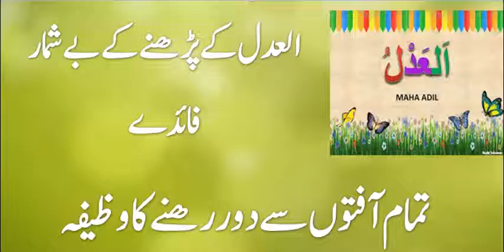aladlo ki fazilat by Hafiza Ayesha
Husn e akhlaq islamic channal

Alhumdulillah,This Channel is created to Spread True Knowledge of Quran
 Through Short Lectures of Famous
  Hafiza Ayesha,,,..

al adlu artinya
al adlu
al adl tingkatan 2
al-adl (allah maha adil)
al adlu tingkatan 2
asmaul husna al adl
al adlu adalah
al-adlubi
al adl meaning
al adlu dan dalilnya
al lado bar
al lado badajoz
al lado badajoz telefono
el lado bueno de las cosas
iphone flecha al lado bateria
candado al lado bateria iphone
iphone luna al lado bateria
supermercado al lado badajoz
casa de al lado barcenaciones
moños al lado bajos
al adla abu dhabi
al adla
al adalah
al adlah abu dhabi
al adla abu dhabi location
al adlawan
al adl artinya
al adlani
khaled al adaby
eid al adha
al lado de in english
al lado del camino
al lado del camino letra
al lado de in spanish
al lado del camino acordes
al lado de translation
al lado del rio
al lado del camino lyrics
al lado de en ingles
al lado de la
al lado carlos alfredo
al lado cada uno en su cuadrado
al lado como se escribe
al lado como se dice en ingles
al lado cuadrado
casa de al lado cast
casa de al lado capitulos
casa de al lado capitulo final
casa de al lado capitulo 1
casa de al lado carola
al adlu artinya
al adl asmaul husna
al adlu
al adlu adalah
al adl meaning
kaligrafi al adl
al aldo en ingles
al lado in english
aldo e alessia esterna al cinema
al museo aldo giovanni e giacomo
aldo e alessia al centro estetico
aldo e alessia addio al nubilato
aldo e alessia al mare
aldo e al
aldo e alessia al cinema
aldo e alessia al mare video
al adlo fazileti
al adalah
al adalah tv
al adalah tv frequency
al adalah artinya
al adalah tv frequency nilesat
al adalah frequency
al adalah commercial bank
al adalah tv online
al asalah fc
al adalah vs hetten fc
al adliya bahrain
al adli
al adliya contracting establishment
al adlington
al adliya
al adli chess
al adliya furniture
al adliyah travel and tours ltd
dr. naim al-adli
majalah ahkam al-adliyah
jelaskan arti al adl
al adl allah
meaning of allah's name al adl
al adl al ihsane
al adil ali
youssef al adl alejandro
al jami al adl al akhir
al adl wa al ihssane
allah bersifat al adl
al adl wa al ihsan
al kaunu adlo'a
lirik al kaunu adlo
kandungan asmaul husna al adl
download lagu al kaunu adlo'a
lirik lagu al kaunu adlo'a
al alam
al alam syria news
al alam news
al alam persian
al alamia engineering & technical services llc
al alamiah technology group
al alam palace
al alamein
al alamy
al alamein hotel
al lado o a lado
al lado oscuro del corazon
al lado or a lado
al lado o a lado rae
al lado o a lado como se escribe
unete al lado oscuro
camino al lado oscuro
luke skywalker al lado oscuro
ven al lado oscuro
raya al lado o enmedio
quando esce arlo al cinema
ali adler
ali adler supergirl
ali adler engaged
ali adler instagram
ali adler liz brixius
ali adler twitter
ali adler casey affleck
ali adler andrew kreisberg
ali adler dynasty
ali adler glee
aldo shoes birmingham al
aldo shoes al khobar
aldo servicio al cliente
aldo shoes mobile al
aldo shoes huntsville al
aldo shoes al wahda mall
aldo shoes al ain
aldo summit birmingham al
aldo shoes hoover al
al rojo vivo aldo sarabia
al adlu artinya
al adlu
al adlu adalah
al-adlubi
al adl meaning
aldo al vaticano
da aldo al vaticano
aldo rapallo via al molo giano
aldo coppola al vomero
ristorante aldo al vaticano
al lado zafra
al lado zafra horario
supermercado al lado zafra
el diablo al lado zona ganjah
supermercado al lado zafra telefono
al otro lado zeta
herpes zoster al lado del ojo
al otro lado zol 106.5
pueblo al lado de zarautz
al otro lado banda zeta
al harlow
al harlow net worth
al harlow birthdate
al harlow biography
al harlow prism bio
harlow salon mobile al
harlow mobile al
al anon harlow
harlow et al
harlow et al 1965
al alloys
al alloy 6061
al alloy 7075
al alloy 2024
al alloy density
al alloy 6082
al alloy 7075 chemical composition
al alloy designation
al alloys properties
al alloy 6061 properties
aldo al 234
hp aldo al 234
aldo mobile al-234
harga hp aldo al234
harga aldo al 234
spesifikasi hp aldo al 234
spesifikasi aldo al234
hp aldo al 246
handphone aldo al 234